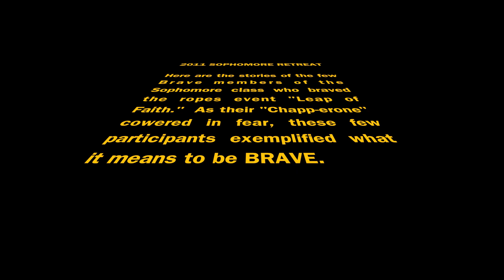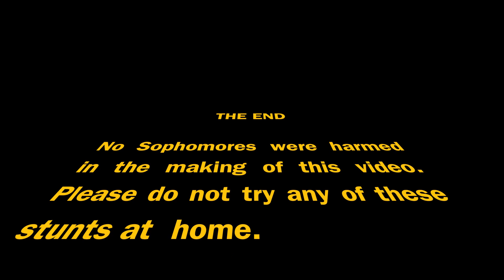2011 Sophomore Retreat.mov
Sophomore Retreat -- September 22-23 --- Alliance
Redwoods Conference Center